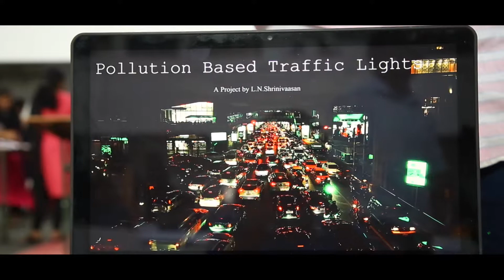Inauguration of Physics & Chemistry Lab And Science Expo Inno KCT - 2017